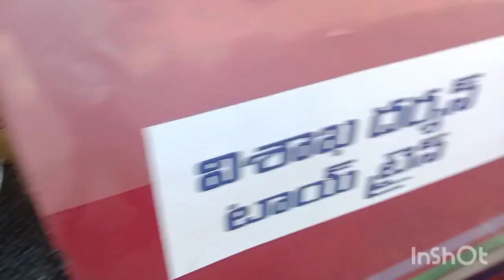October 27, 2023